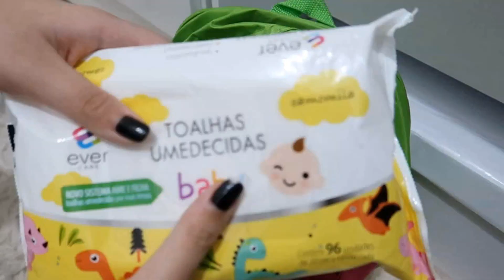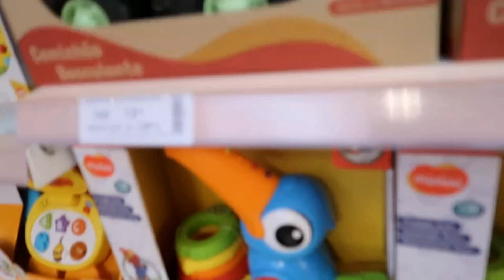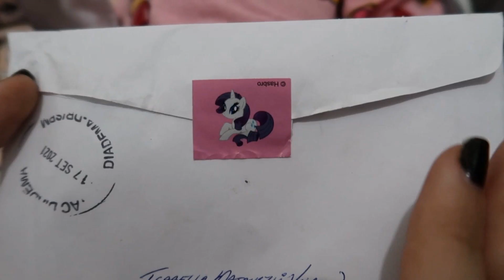PASSEIO DE DOMINGO NO SHOPPING COM A LUNA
VÍDEO - PASSEIO DE DOMINGO NO SHOPPING COM A LUNA

Oi pessoal, td bem com vocês?
Eu espero muito que sim!
Sejam muito bem-vindos ao Canal Ana Júlia Ribeiro.
Sou colecionadora reborn e aqui no canal vocês verão muitos vídeos relacionados a bebês reborns. Gosto de mostrar a rotina deles como se fossem bebês de verdade.
Ficarei muito feliz em ter a sua companhia aqui comigo! ♥

Para ter um contato mais próximo comigo me segue lá nas minhas contas do instagram que são:

Um beijão da Jú! ♥